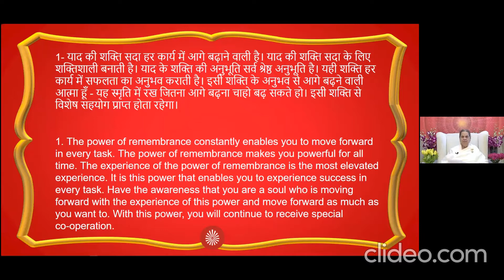(Thai)- Mohini Didi - Pilgrimage of Silence - Giving Souls an Experience #19